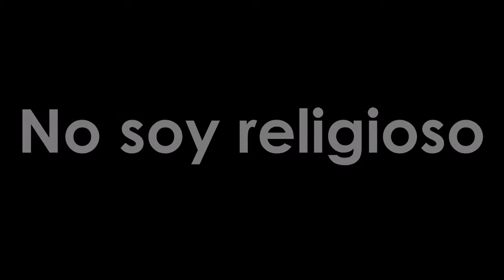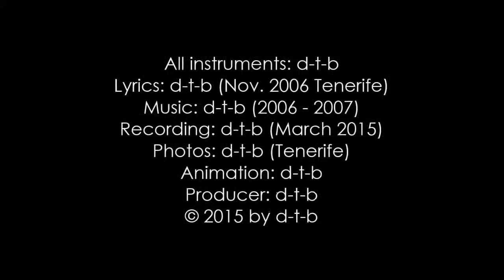"No soy religioso" a song by d-t-b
"No soy religioso" is a song written by d-t-b (Dave the beaver, aka David Brandenberger). This is the only song written in spanish. The idea of this song came to my mind at a stay in Tenerife, that's why the most of the photos used in this Clip are from Tenerife. The lyrics were written in Nov. 2006 and the music 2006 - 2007. The music is a mix of Rock, Funk and Reggae. This piece of music is just a sketch of the song. Every musician who will join in can add his special skills and idea. The photos and films were taken by d-t-b.